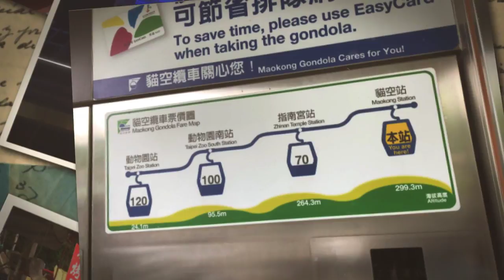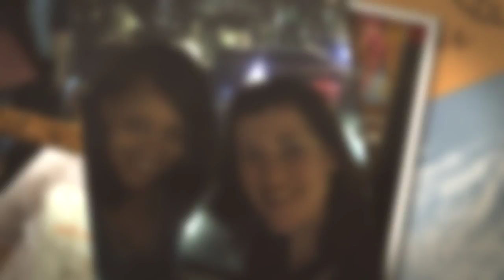LOS Taipei Taiwan 2018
Music Selection:
Improvisation on Brahms's Hungarian Dance no. 5 by Eyran Katsenelenbogen and Tal Zilber